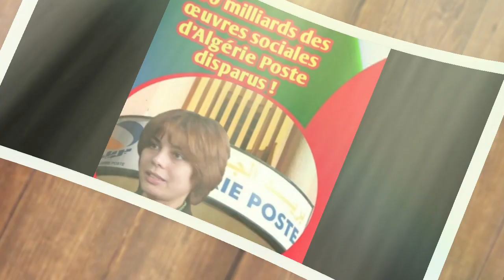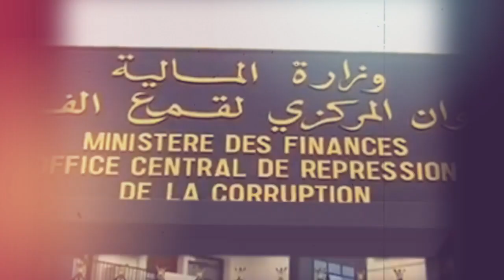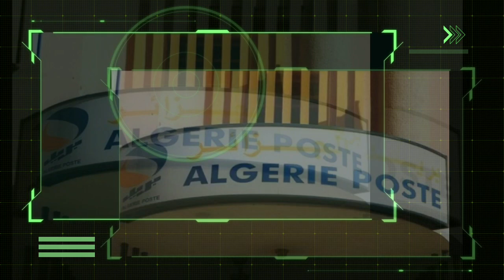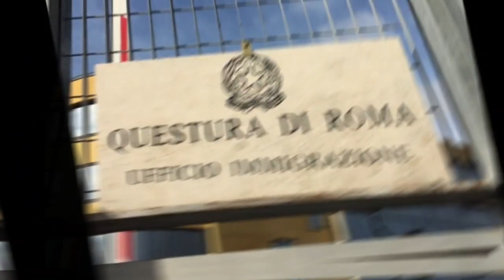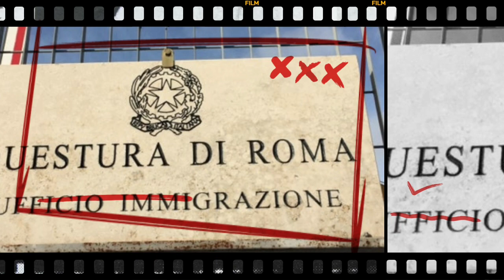Les milliards des œuvres sociales d'algérie poste | vaste opération de régularisation en Italie ...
Les milliards des œuvres sociales d'algérie poste | Sans-papiers : lancement d’une vaste opération de régularisation en Italie | Plainte contre France 5 et Mustapha Kessous | Deux participants au documentaire “Algérie, mon amour” convoqués.